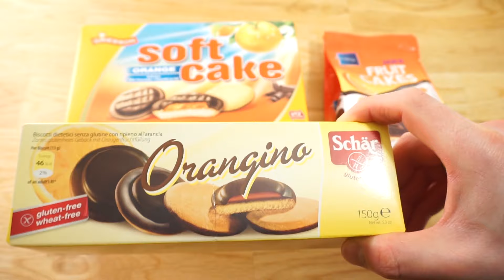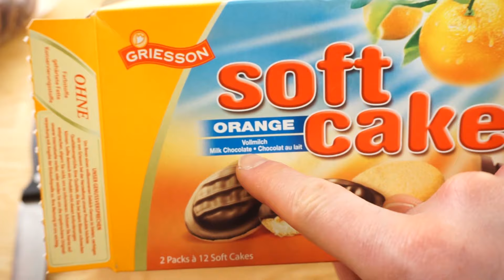Glutenfreie Jaffa Cakes – Vergleich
Wir vergleichen die glutenfreien "Orangino" Jaffa Cakes von Schär mit dem Markenprodukt von Griesson und einem Discounter-Produkt.
Wie gut schmeckt das glutenfreie Pendant im Vergleich?

Mal wieder abseits vom Gin. Über eure Meinungen zu dieser Art Video freuen wir uns! Lasst uns wissen, ob wir in Zukunft noch mehr glutenfreie Produkte mit dem Original vergleichen sollen.

Griesson Soft Cake
Schär Orangino

Mikrofon/Recorder (Stereo)
Ansteck-Mikrofon (Mono)
Kleines Stativ
USB-C SD-Card-Reader